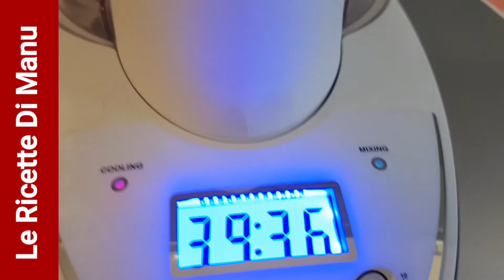Gelato allo Yogurt light con la gelatiera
Gelato allo Yogurt light. Ecco coe preparare un semplicissimo gelato allo Yogurt con pochi ingredienti e rigorosamente Light.
Vediamo, di seguito, i passi per preparare il gelato allo yogurt fatto in casa con la gelatiera:

Ingredienti
3 vasetti di Yogurt greco magro
130 g di yogurt bianco magro
70 g di sciroppo d'acero o zucchero di canna

Preparazione
Versare tutti fli ingredienti nel frullatore
Frullare per 30 secondi
Versare lo yogurt nella ciotola della gelatiera
Far lavorare la gelatiera impostando un tempo di 40 minuti
Il gelato allo Yogurt è pronto per essere servito!

👉 H.Koenig HF250 Gelatiera per gelati e sorbetti con compressore autorefrigerante, 1,5L
👉 Gelatiera Domo Acero inoxidable
👉 Frullatore Moulinex PerfectMix